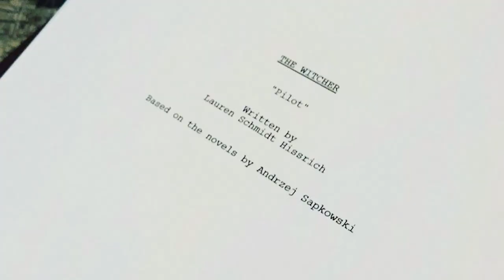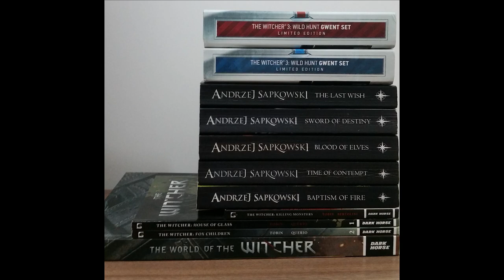The Witcher Netflix Series Preview and Book Story to Witcher 3 Explained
The Witcher Netflix Series Preview, Book Story Through Witcher 3 Explained. Episode Release Date, Filming and Game Of Thrones Tywin Lannister Charles Dance